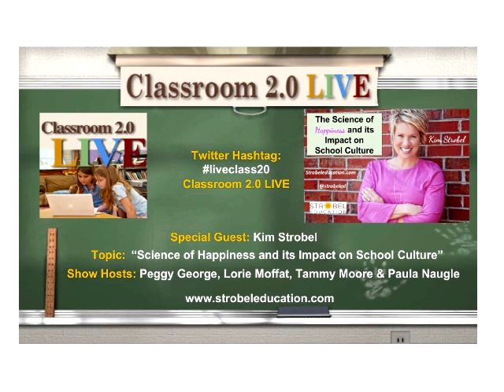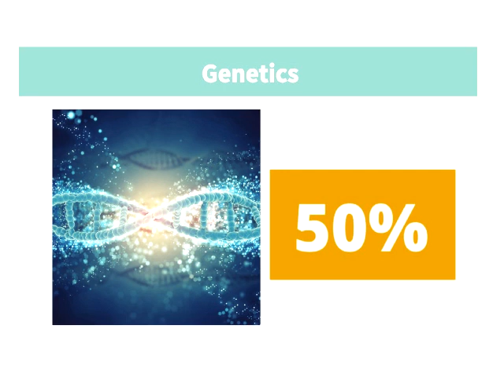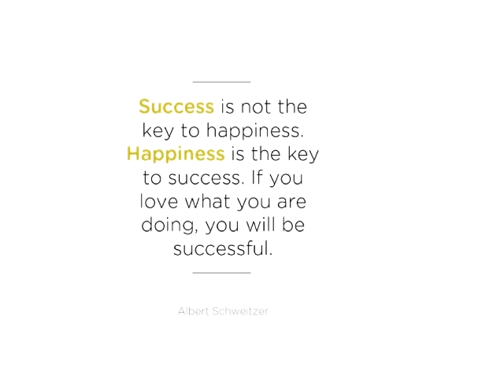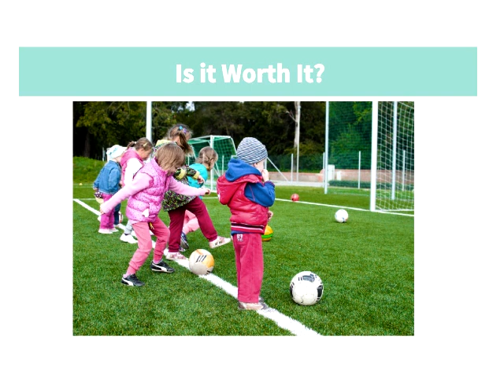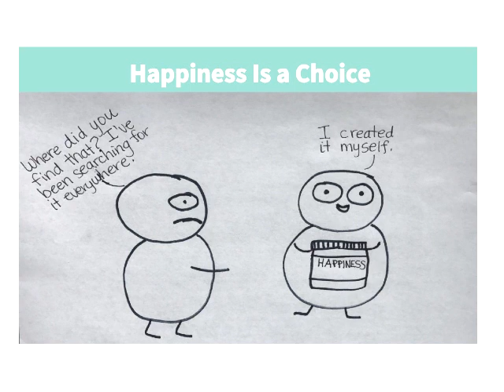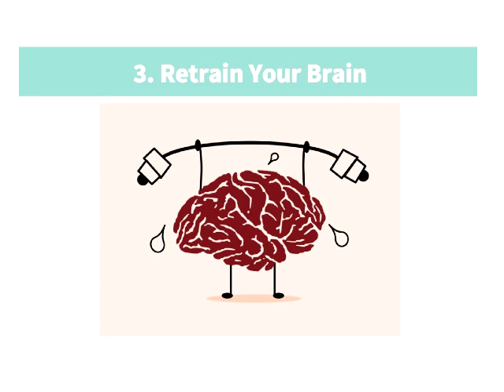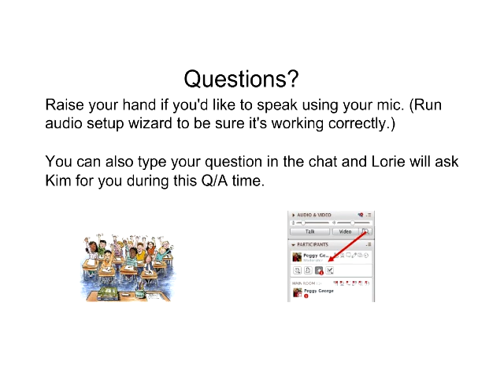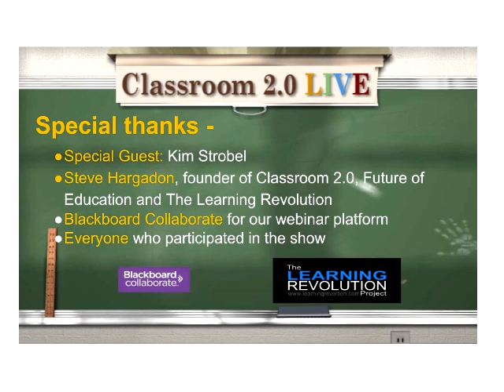Science of Happiness and its Impact on School Culture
Classroom 2.0 LIVE webinar “Science of Happiness and its Impact on School Culture” with special guest presenter, Kim Strobel.

As our school year comes to a close, this is often the time of year when teachers feel overwhelmed physically and emotionally. Consumed with end-of-year tasks such as grades, report cards, awards assemblies, class parties, cleaning and packing up the classroom and much more, they are completely exhausted. In this week's webinar our special guest presenter, Kim Strobel, will share her passion for happiness and her tips for helping teachers to learn more about how her happiness tips can bring renewed energy to their teaching lives.

Webinar Description:
In her role as a happiness coach, Kim Strobel has extensively studied and researched the topics of Happiness and Positive Psychology. She has found that when one’s personal happiness increases, he or she is able to affect positive change in education and business outcomes. She captivates audiences of teachers by showing them how the Science of Happiness can help transform your classroom into one where students love to learn and are able to thrive. Kim sprinkles happiness tips and tricks into her education workshops, ensuring teachers re-enter their classrooms with renewed purpose and passion.

Kim Strobel isn’t just the owner of Strobel Education. She’s its driving force. Her wisdom, positivity, and strength inform every aspect—and it shows in the inspiring workshops she presents to teachers who seek to make a difference. She puts herself “in the trenches” with teachers because she was once there herself and knows how important support and encouragement are in creating a successful classroom.

A licensed ELA teacher for grades K-12, Kim has taught in classrooms at all grade levels during her almost 20 years as an education professional. She began her career teaching fourth grade, during which time she served on numerous committees devoted to improving the curriculum and culture of the schools. She next served as a K-12 Literacy Coordinator, helping to develop a school-wide plan to improve literacy achievement and implement new common core literacy standards. Kim found her next challenge as Director of Curriculum and Instruction for a school district, during which time she developed curriculum in all content areas, K-12; collaborated with teachers and administrators to identify instructional needs; and served as a liaison with state and local agencies. Throughout her career, Kim has been recognized at the state and local level for her achievements and contributions to the education field.  And most recently, she’s taken her vision of reimagining education to the national stage as a featured keynote speaker at the Innovative Schools Summit in Atlanta, and the School Discipline Conference in Las Vegas.

Professionally, Kim’s a teacher, a consultant, a speaker, a happiness coach and an aspiring author. But her personal life is just as full. When she’s not firing up educators with her signature mix of excitement and experience, she’s a die-hard runner, an advocate for her community’s abandoned animals, and a family-oriented gal who loves spending time with her husband Scott, their four children, two grandkids, and three pups.

(Follow Kim Strobel on Twitter)